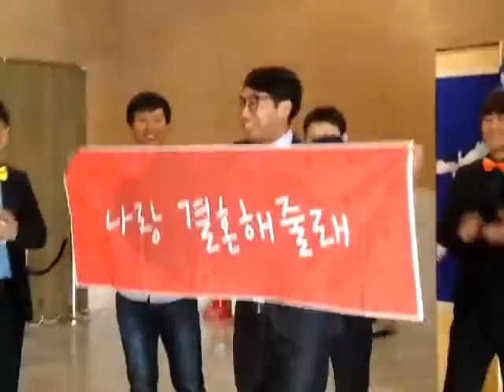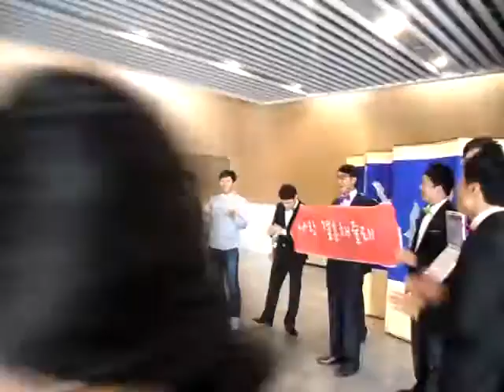끝까지 보기 힘든 결혼식 축가 시리즈 - 이승기의 결혼해줄래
2012년 10월 13일에 있었던 내 친구 성훈이와 애니씨를 위해 부른 축가
(with 김재훈, 조재형, 박민우, 박한근, 이성석, 신??, 최호술)

*참고로 영상을 끝까지 본 적이 없음. 못 봄. 2020년이 되었는데도 여전히 보기 힘들구나. 난 포기한다.